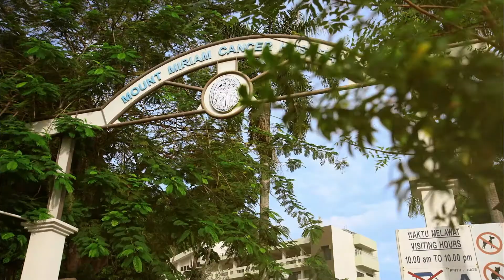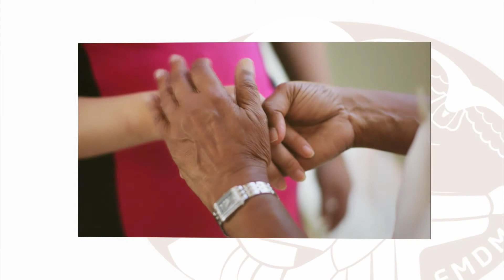When Our Parent Has Cancer - Palliative Care (Part 4)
How should I tell when our parents have cancer?
What should I do when our parents do not want treatment?
What should I do if our parents is not cooperative?

姑息治疗#4 -提高癌症患者的生活质量
当我们的父母患有癌症时， 我要如何让告知呢？
当我们的父母不想治疗时，我该怎么办？
当父母不配合时，我该怎么办？